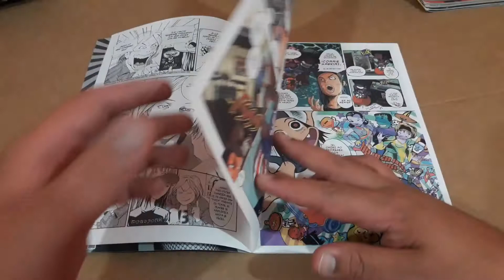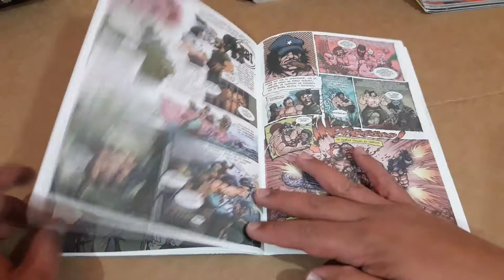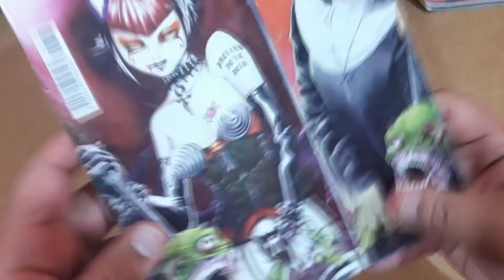Larva #8 Editorial Toukan Mexico Comic Independiente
For sale